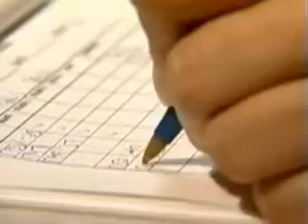Stop Snoring Solution Jaw Supporter Chin Strap